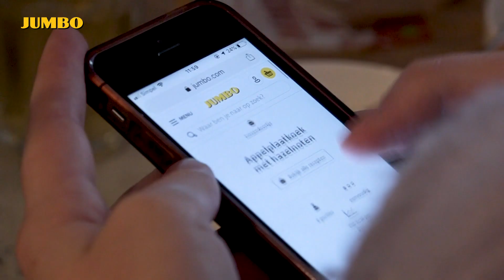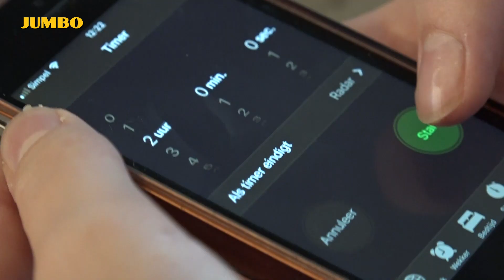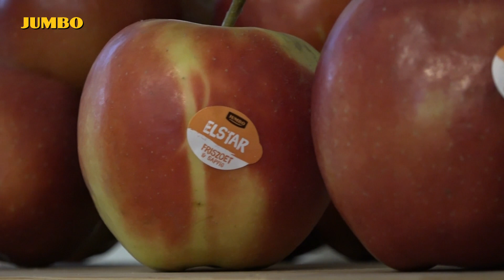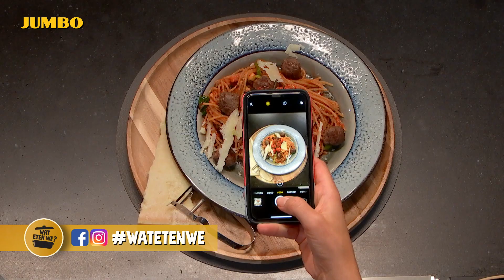Wat eten we? Spaghetti met rijkgevulde tomatensaus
Roberta gaat aan de slag met spaghetti met rijkgevulde tomatensaus. Niet voor niets zo'n populair gerecht. Bekijk in de video hoe je zelf zo'n lekkere tomatensaus maakt. Beetje kaas er over en genieten maar.

Benieuwd naar het appelplaatkoek recept wat er gemaakt wordt in deze aflevering? Bekijk hier het recept